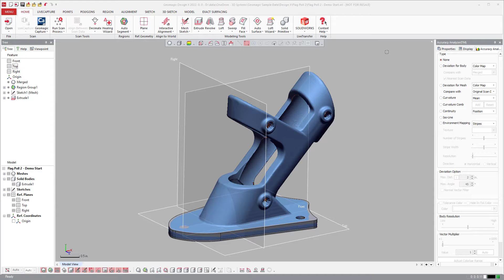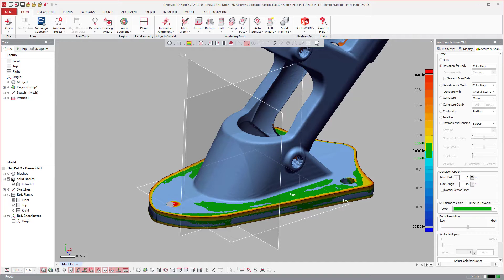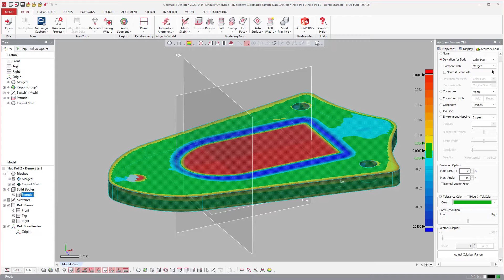Design X 2022 Tutorial 06 - Accuracy Analyzer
New features in Geomagic Design X 2022.0.0 were made to deliver more efficient, and new workflows for complex designs. They also improve the speed of modelling today's more common and challenging parts. This release also includes major enhancements and various bug fixes to make your experience easier.

THE FOLLOWING IMPROVEMENTS WERE MADE TO THE ACCURACY ANALYZER:

NORMAL VECTOR FILTER
A new 'Normal Vector Filter' option has now been added to the Accuracy Analyser. This allows you to ignore the normal direction of target measurement bodies while analysing deviations for bodies.

REFERENCE MESH FOR COMPARISON:
You can now choose the reference mesh for deviation comparison.